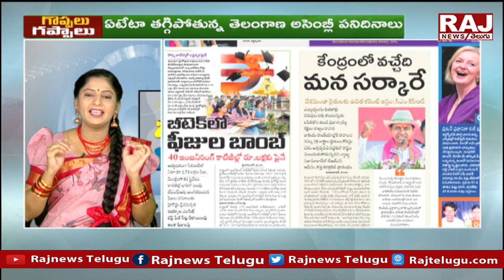కోతల రాయుడు కేసీఆర్.. నవ్వుతున్న జనం.. ఇగ అక్కకు మూడిందా..? | Goppalu Gappalu with Gadusu Pilla |Raj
కోతల రాయుడు కేసీఆర్.. నవ్వుతున్న జనం.. ఇగ అక్కకు మూడిందా..? | Goppalu Gappalu with Gadusu Pilla | Telugu News Papers | 06 SEP 2022 | Raj News